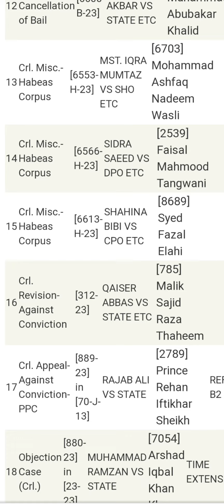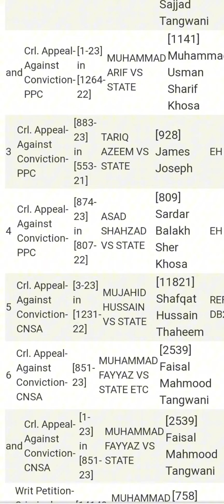High court Multan urgent case 18-9-2023 Mr justice Sardar Muhammad Sarfraz dogar